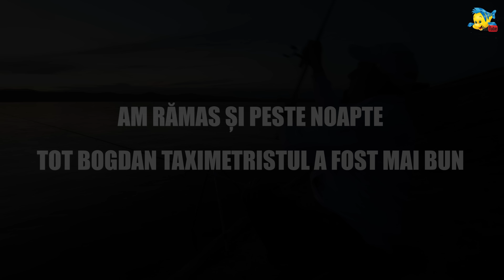MORTAL COMBAT - CONGO VS BOGDAN - CONGO O IA IN FREZA DE LA UN TAXIMETRIST - PESCUIT CRAPI PE OLT